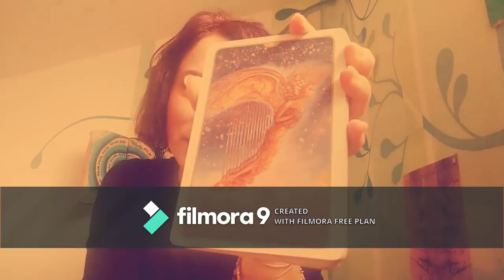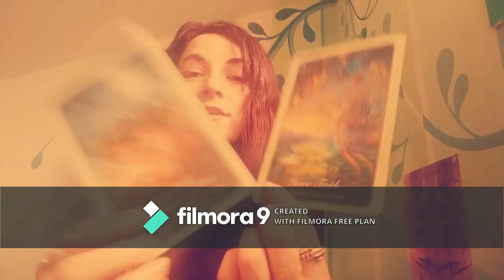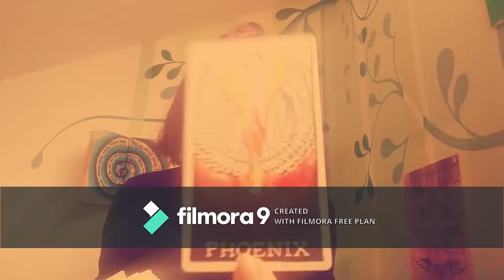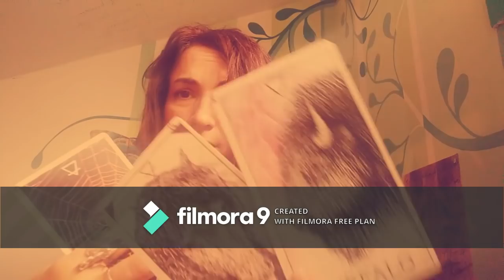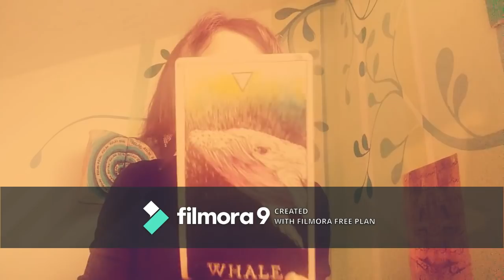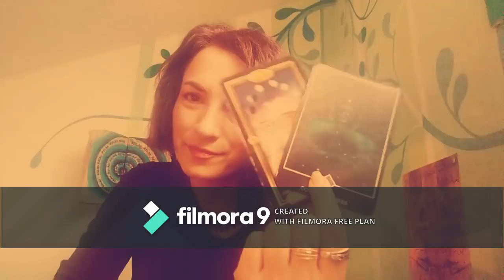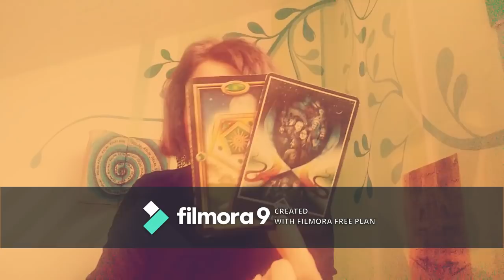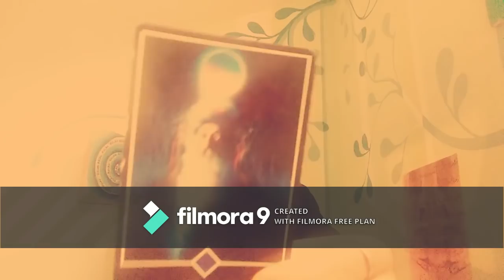SCORPIONI - IUNIE - Vindecarea voastra va aduce 2 ASI: Succes si Dragoste !!!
Etalare pentru zodia Scorpionului: Soare, Luna, Ascendent, Venus sau Nodul Nord. A se retine ca aceste citiri sunt colective. Va invit sa luati informatiile care corespund vietii voastre particulare. Ma puteti urmari si pe facebook.